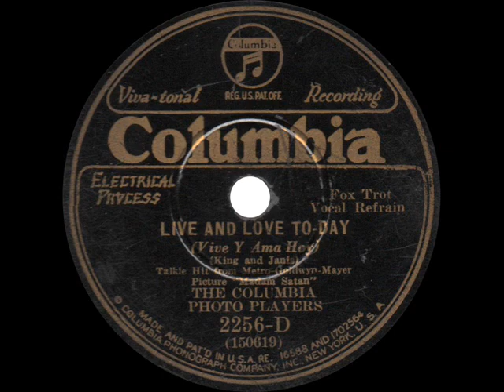The Columbia Photo Players - Live and Love To-Day - 1930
Live and Love To-Day
The Columbia Photo Players
Columbia 2256-D - Recorded July 3, 1930

Irving Kaufman provides the vocal for this pseudonymous Ben Selvin song from Cecil B. DeMille's Madam Satan.